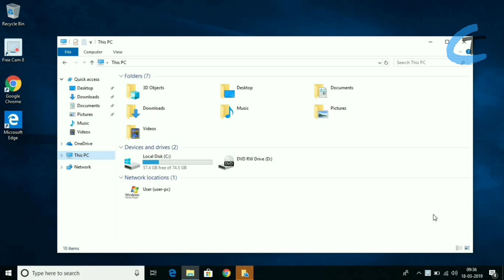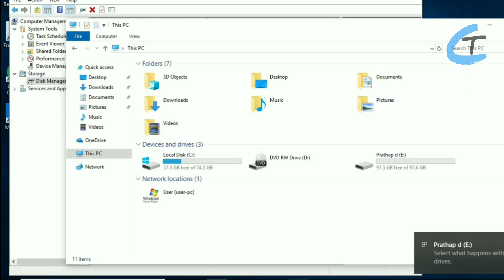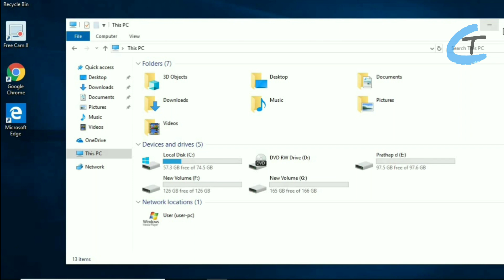Hard drive Partition Not showing Up in My Computer - How fix it